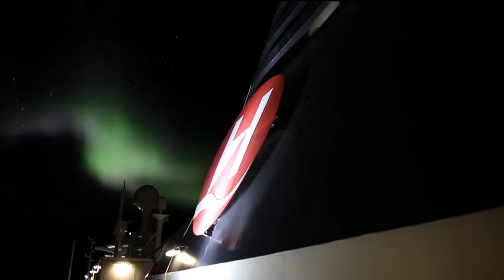Winter Cruise in Norway | Hurtigruten (November to February)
Winter (Nov. to Feb.) is perhaps the most beautiful time to explore Norway´s coastline.

Join us and discover landscapes covered in deep white snow reflecting polar twilight. Enjoy winter´s soft pastel colours during the day. It is also the best season to witness the northern lights!

Our Original Norwegian Coastal Express voyage is your pure and unfiltered escape to the charming everyday life of the Norwegian coast. Come join us on an iconic journey: